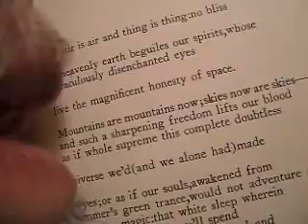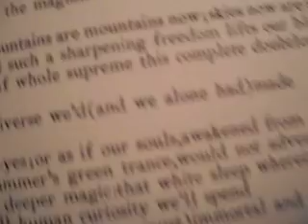#3 of the 95 Poems of e.e. cummings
#2 of the 95 Poems of e.e. cummings